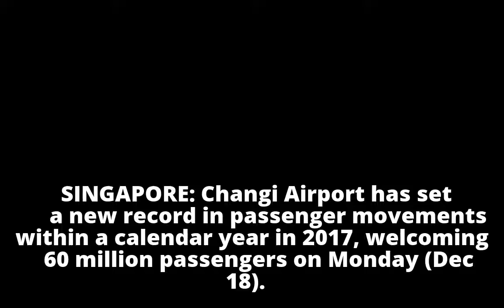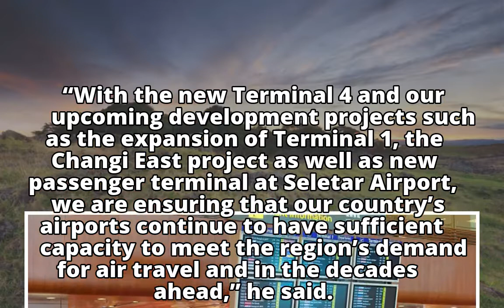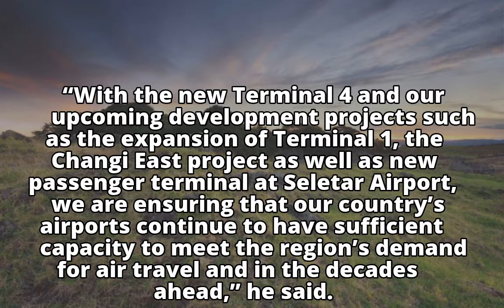Changi Airport hits record 60 million passengers in 2017